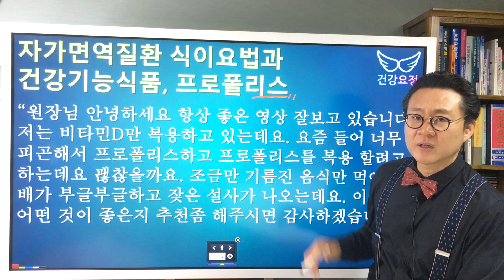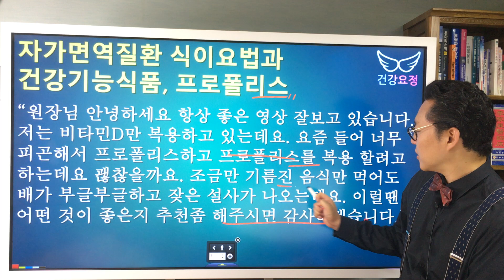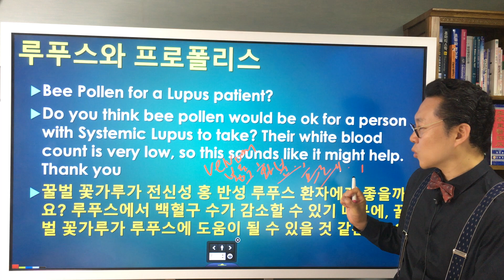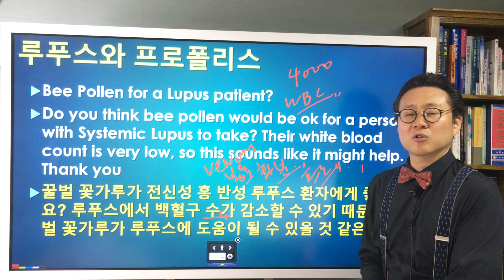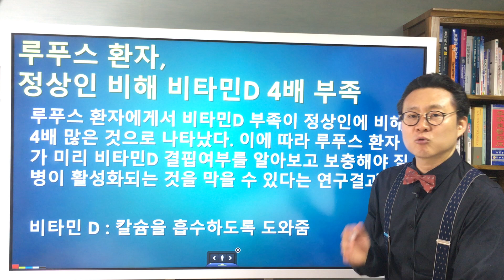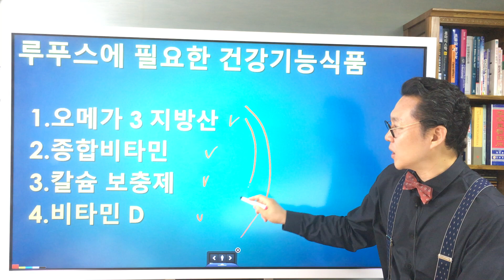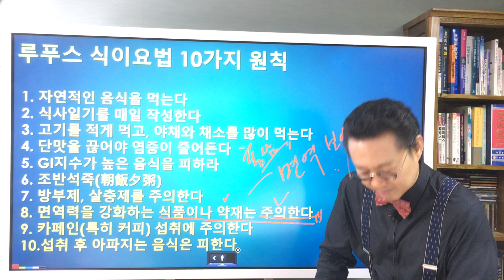자가면역질환과 건강식품 : 어떤 건강식품이 좋을까? Autoimmune Disease & Supplement